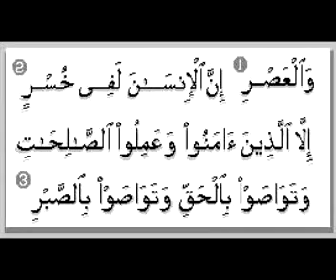Quran recitation with Pushto translation 103 Al Asr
Recitation of Quran e Majeed with Pushto translation. Translated by : Prof Shafeeq ur Rehman , Voice : Waheedullah Khan, Produce by : Dr Faiyaz Alam